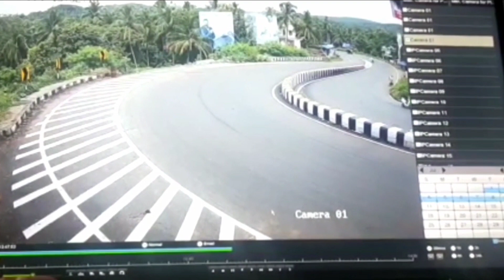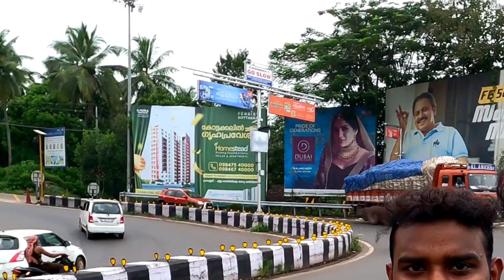NH66 ഒരുപാട് ജീവനുകൾ പൊലിഞ്ഞ വട്ടപ്പാറ വളവ് national highway .Natural views klpn